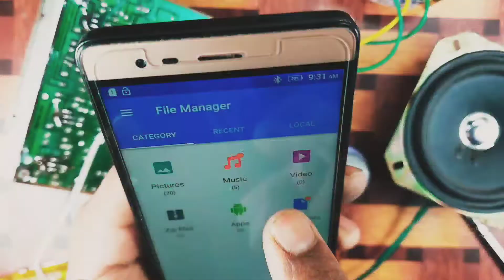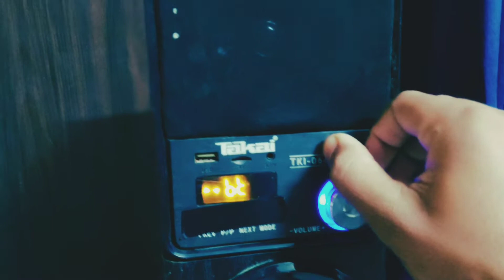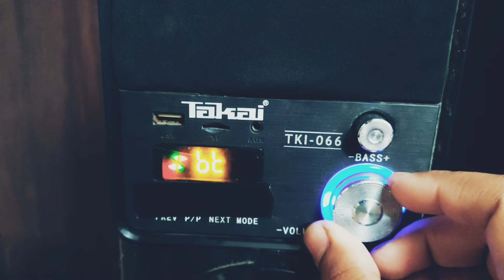how to amplifier repair